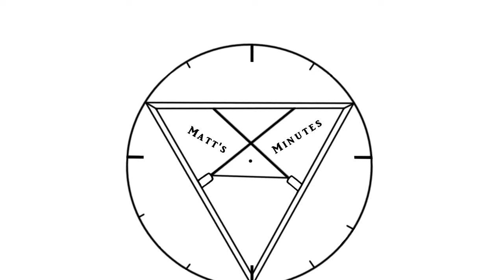Matt's Minutes: How Does a Pokeball Work? (Fan Suggestion)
Have you ever wondered how a pokeball works?  What happens inside of a pokeball?  How do pokecenters heal pokemon in their pokeballs?  Do you have a minute to catch them all?